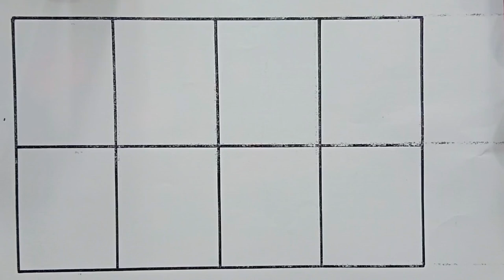A for apple , B for ball , Alphabets , ABC Learning , ABCD for toddlers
Your querry:
apple song
abcd
abcd song
a for Apple b for boll
abcd rhymes
a se anar
abc song
anar
phonics song
a for Apple song
anar aam
abcd abcd
abcd poem
hindi rhymes
abcd songs
alphabet
hindi alphabet learning
hindi letters